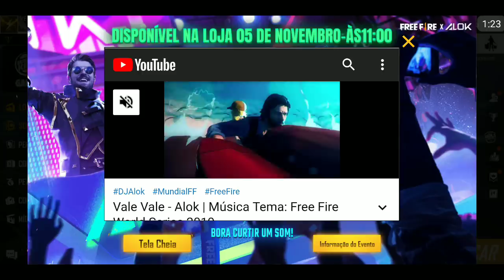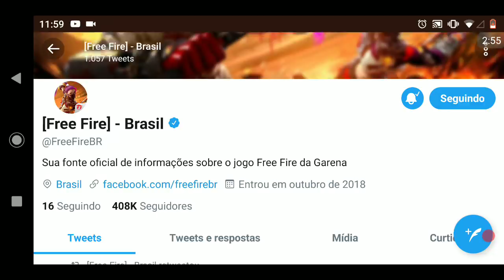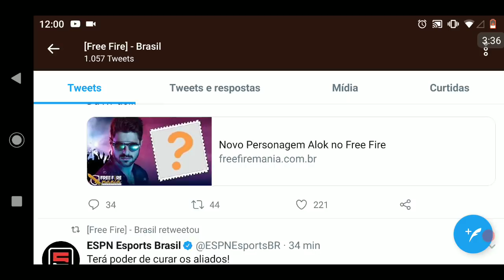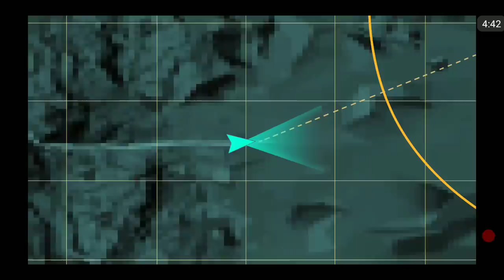É AMANHÃ!! PERSONAGEM ALOK, NOVO MAPA? CONFERINDO A ATUALIZAÇÃO FF